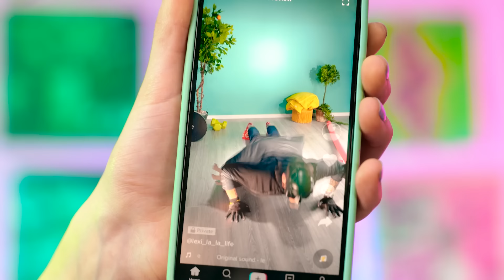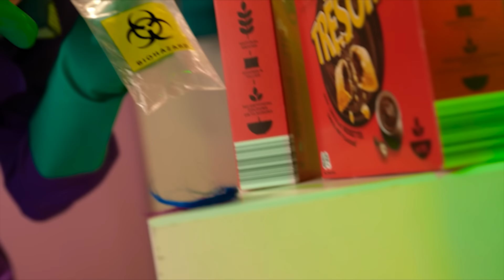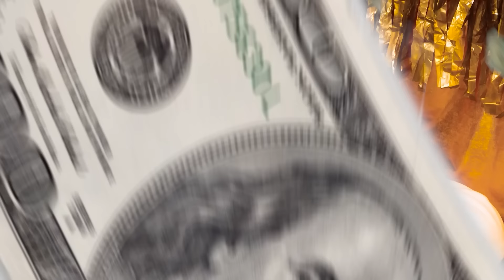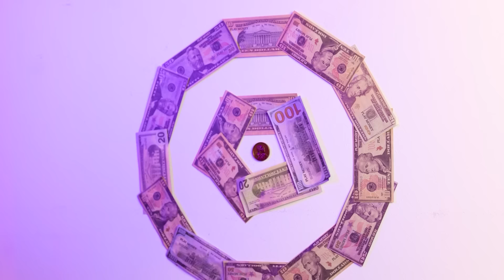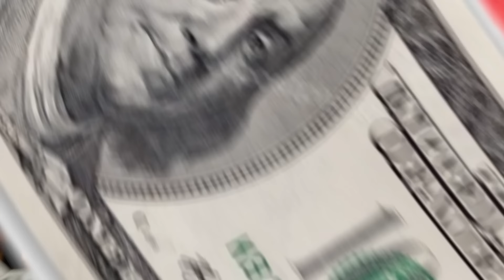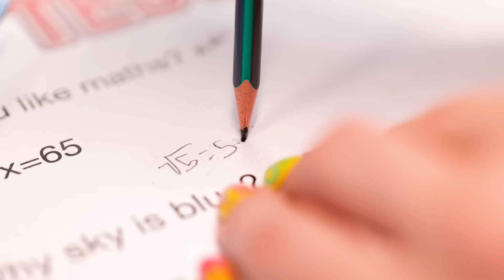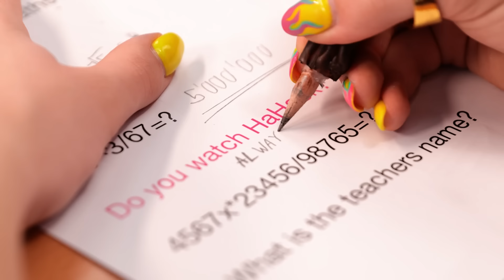SMART PARENTING Hacks and Gadgets | Survival Guide for Parents | Pregnant Harley Quinn Makeover!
Harley Quinn Gets Pregnant With Baby Joker! And he starts to control her life...What will Harley Quinn do? She definitely needs an EXTREME pregnant makeover. Joker also tries out the best MUST HAVE gadgets and crafts for smart parents and rich vs poor pregnancy hack! Joker also is Testing Viral Gadgets For Every Home and Crazy Toilet Gadgets. Also, Joker and Harley Quinn ADOPTED a BOY, But Their DAUGHTER Gets JEALOUS. They decide who is BAD VS GOOD parent!